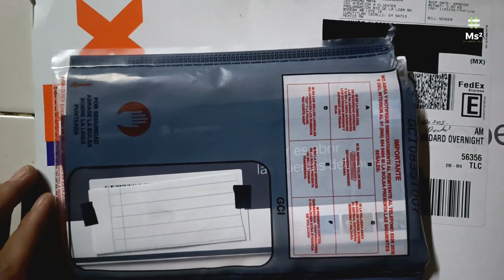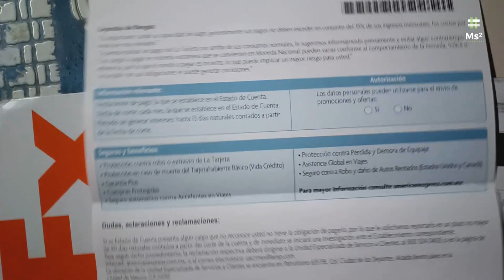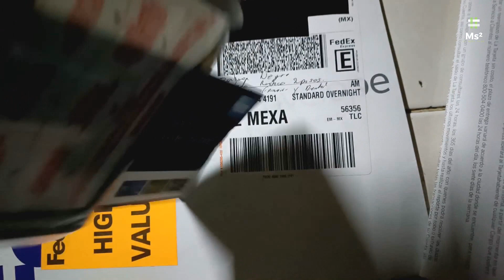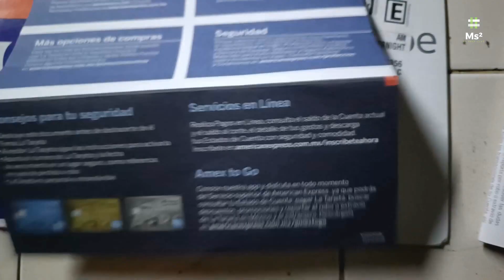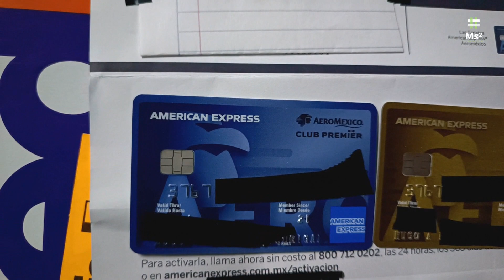De Servicios Beneficios American Express | Tu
Has sido recomendado para solicitar la Tarjeta American Express De Servicios Aeroméxico

Has sido recomendado para solicitar la Tarjeta American Express de Crédito Gold Elite

OFERTA POR REFERIDO
$10,000.⁰⁰ M.N. de bonificación en tu Estado de Cuenta + 16,000 Puntos Premier1 al adquirir La Tarjeta.

Aplicación Segura.
Tipo de Tarjeta
Tarjeta de Servicio
Sin límite preestablecido de cargos. Si pagas tu saldo total cada mes, no se genera interés.2

Tarjetas Adicionales
Hasta 3 Tarjetas Adicionales sin costo3, para que compartas los beneficios con tus seres queridos.

$10,000.00 M.N. de bonificación en tu Estado de Cuenta y 16,000 Puntos Premier al adquirir La Tarjeta y acumular el gasto mínimo requerido¹. Aplica solo para nuevos Tarjetahabientes.

Ingreso mínimo mensual
$40,000.00 M.N.

Highlights
Acumula 1.6 Puntos Premier en tu Cuenta Club Premier por cada dólar americano, o su equivalente en Moneda Nacional, facturados con La Tarjeta.4
Acumula 15% adicional en Puntos Premier en compras en Moneda Extranjera (equivalente a 1.84 Puntos Premier).5
Acumula 100% adicional en Puntos Premier en compras en Aeromexico (equivalente a 3.2 Puntos Premier).6
Obtén hasta 3 boletos premio al año.7

Cuota Anual
Sin Costo de Cuota Anual el 1er año. A partir del segundo año, el costo de Cuota Anual será del equivalente en Moneda Nacional a $450.00 USD más IVA diferidos a 3 meses. Este cobro puede variar para la fecha en que se genere el cobro de la anualidad.

Código: BZ94I7

1. Pedirla
2. Ingresa el código alejandro152829
3. Disfruta de $400 pesos de bono de bienvenida al gastar $5,000 en tu primer mes